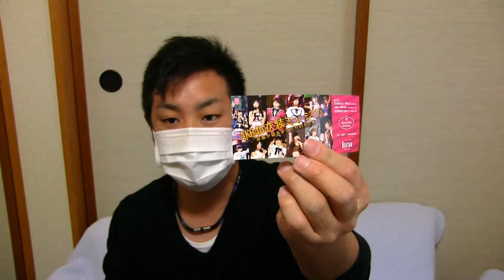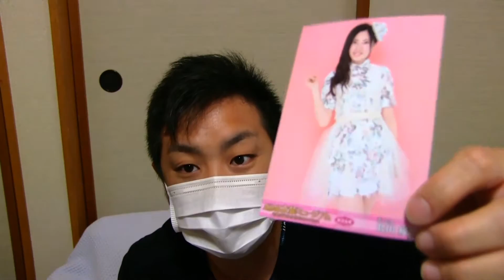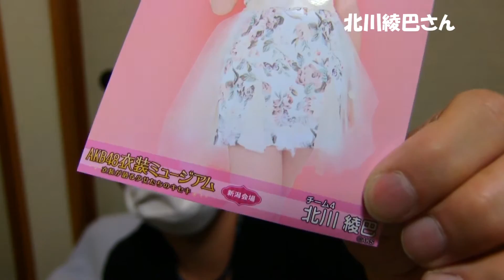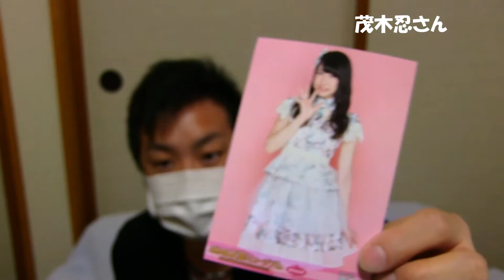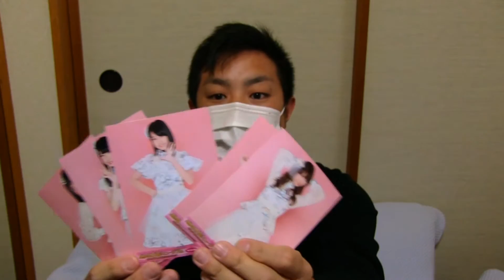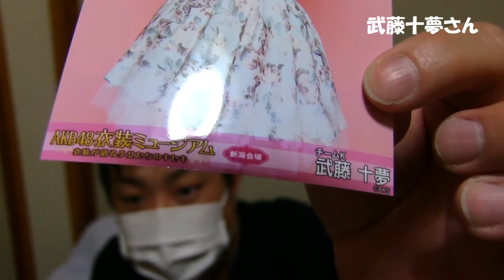【生写真開封！】AKB48 衣装ミュージアムに行ってきた！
【生写真開封！】AKB48衣装ミュージアムに行ってきた！

現在新潟で開催中のAKB48衣装ミュージアムに行ってきました。
また会場限定生写真も開封します！！

撮影機材：Canon HF G20
曲：素材提供 MusicNote（ミュージックノート）

登録後コメントくだされば登録させてもらいます！